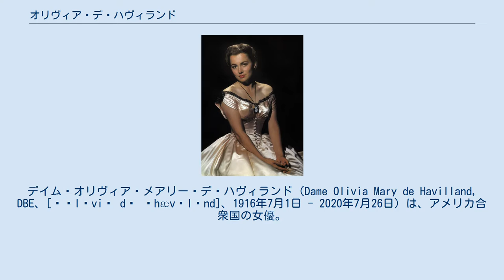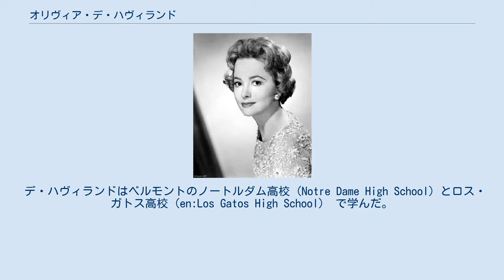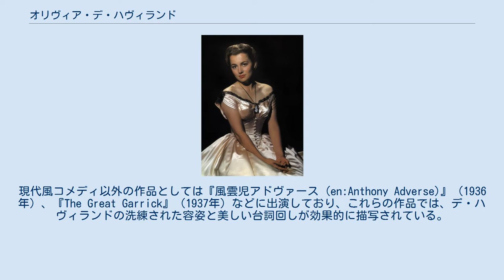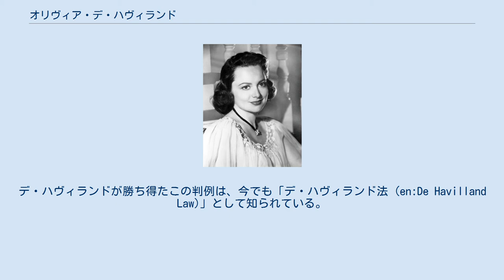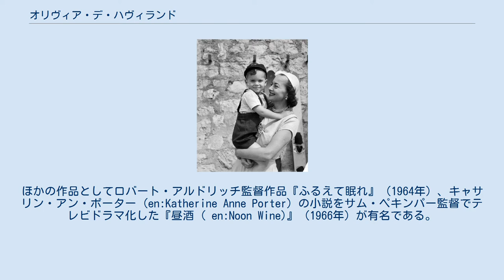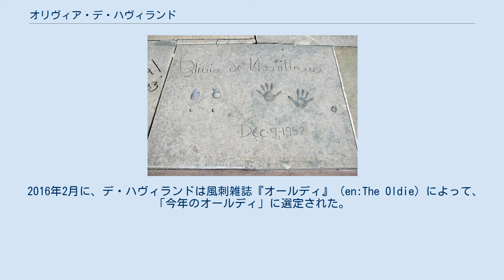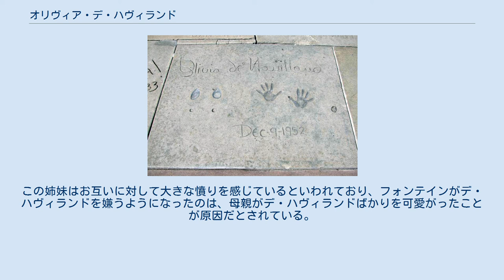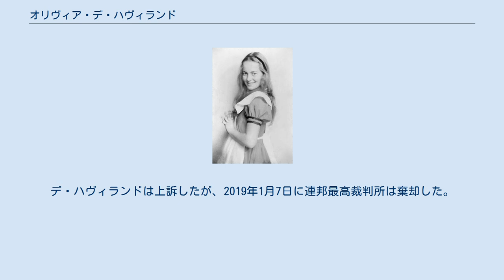オリヴィア・デ・ハヴィランド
デイム・オリヴィア・メアリー・デ・ハヴィランド（Dame Olivia Mary de Havilland, DBE、[əˈlɪviə də ˈhævɪlənd]、1916年7月1日 - 2020年7月26日）は、アメリカ合衆国の女優。
女優としてのキャリア初期には清純な娘役を演じることが多かったが、キャリア後期には存在感のある重厚な役柄を演じている。
 デ・ハヴィランドはイギリス人の両親の間に日本で生まれた。
妹のジョーン・フォンテインも日本の生まれで、デ・ハヴィランドと同じく女優の道に進んでいる。
デ・ハヴィランドの家系は、イギリス王室の祖にあたるノルマンディー公ギヨーム2世（ウィリアム1世）と共にノルマン・コンクエストに加わったノルマン人のド・アヴィル (de Haville) にさかのぼる。
1919年に一家は日本を離れて故国イギリスへと向かったが、旅の途中で姉妹が病にかかったため滞在中のカリフォルニアに、母子だけがそのまま移住した。
 デ・ハヴィランドが出演した映画のなかでもっとも有名な作品として『風と共に去りぬ』（1939年）が挙げられる。
映画作品ではエロール・フリンの相手役を演じることが多く、『ロビンフッドの冒険』（1938年）、『無法者の群 (en:Dodge City)』（1939年）、『カンサス騎兵隊』（1940年）、『壮烈第七騎兵隊』（1941年）など、8作品で共演している。
 デ・ハヴィランドは『遥かなる我が子』（1946年）と『女相続人』（1949年）で、アカデミー主演女優賞を2度受賞している。
妹のジョーン・フォンテインも『断崖』（1941年）でアカデミー主演女優賞を受賞しており、2013年現在時点でアカデミー主演賞を獲得した唯一の兄弟姉妹となっている。
アカデミー賞のほかにデ・ハヴィランドは『蛇の穴』（1948年）でナショナル・ボード・オブ・レビュー主演女優賞、ニューヨーク映画批評家協会賞主演女優賞、ナストロ・ダルジェント賞最優秀外国女優賞、ヴェネツィア国際映画祭女優賞を受賞している。
また、ゴールデングローブ賞では『女相続人』（1949年）で主演女優賞（ドラマ部門）を、『アナスタシア/光・ゆらめいて』（1986年）で助演女優賞（ミニシリーズ･テレビ映画部門）をそれぞれ受賞している。
1960年には、それまでの映画界への貢献が讃えられてハリウッド・ウォーク・オブ・フェームにプレートが設置された。
2008年には当時のアメリカ合衆国大統領ジョージ・W・ブッシュから、芸術分野の顕彰としてはアメリカ最高位の国家芸術メダル (en:National Medal of Arts) が贈られている。
2017年6月、大英帝国勲章（DBE）を受章した。
2020年7月25日、パリの自宅で亡くなった。
『風と共に去りぬ』の主要な出演者のうち、上映当時成人していた最後の存命者であった(子役を含めるとボー・ウィルクス役のミッキー・カーンが存命)。
 オリヴィア・デ・ハヴィランドは、第一次世界大戦中の1916年7月1日に日本の東京（現在の東京都港区）で、イギリス人の両親の間に生まれた。
 父親のウォルター・オーガスタス・デ・ハヴィランド（1872年8月31日 - 1968年5月23日）はケンブリッジ大学出身で、東京帝国大学の英語教授として日本に招かれていたとされているが異説がある（「ジョーン・フォンテイン#幼少期」参照）。
いずれにしても後にウォルターは、日本での経験を活かして特許弁護士となっている。
 母親のリリアン・オーガスタ（1886年6月11日 - 1975年2月20日）は、ロンドンの王立演劇学校出身で、夫ウォルターと来日する前には舞台女優をしていた。
リリアンは、娘たちが1940年代に女優として成功を収めた後に「リリアン・フォンテイン」という芸名で、再び舞台女優に復帰している。
 オリヴィアの父方の従兄ジェフリー・デ・ハヴィランド (en:Geoffrey de Havilland) は、イギリス空軍の爆撃機デ・ハヴィランド・モスキートの設計を担当したことで有名で、後に航空機メーカーであるデ・ハヴィランド・エアクラフトの創始者となった人物である。
また、オリヴィアの父方の祖母はチャンネル諸島のガ...